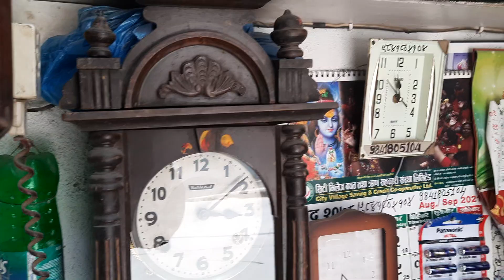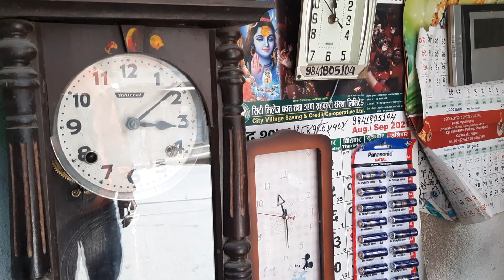Ghadi Baba Ramesh Kumar Shrestha | Legendary Watch maker of Nepal 🇳🇵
Video Report By-SHYAM SMRIT
समय बनाउने मान्छे अर्थात घडी बाबा ! विगत चालिस बर्षदेखि निरन्तर समय बनाउंदै आउनु भएका घडी बनाउने घडी बाबा रमेश कुमार श्रेष्ठ काठमाडौं महानगरपालिका वडा नंबर २० भीमसेनस्थानमा सोही पेशामा निरन्तर लाग्दैआउनु भएको छ। उहाँको निरन्तरताको कथा भिजन संसार डटकमको गौरबमय प्रस्तुति भिजन संसार प्लस च्यानलमा ! तपाईहरु पनि हेर्न र शेअर गर्न सक्नुहुन्छ।